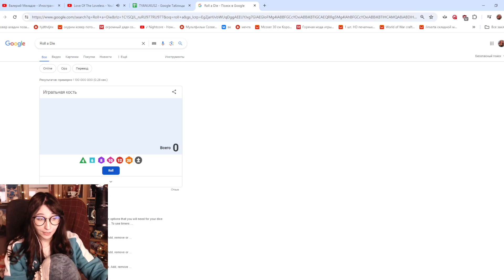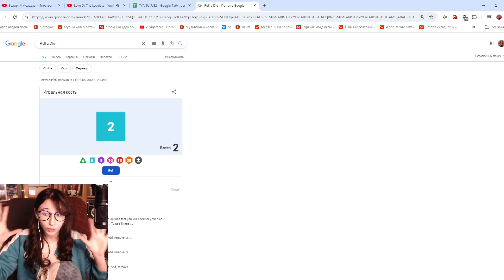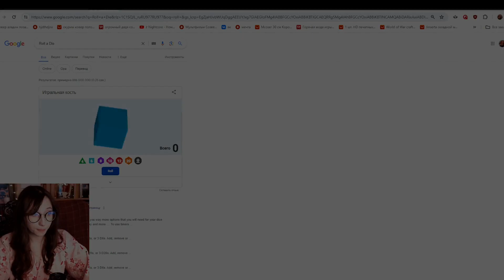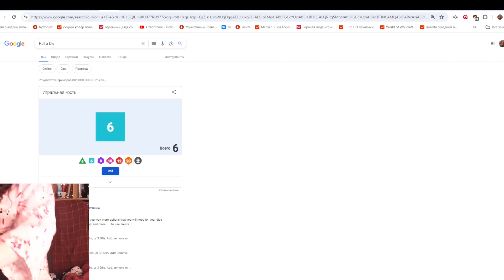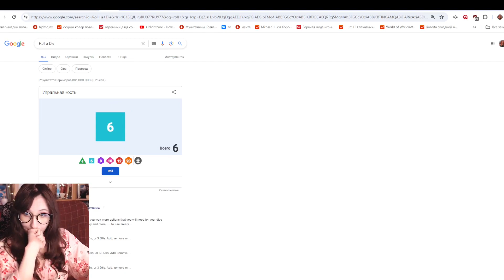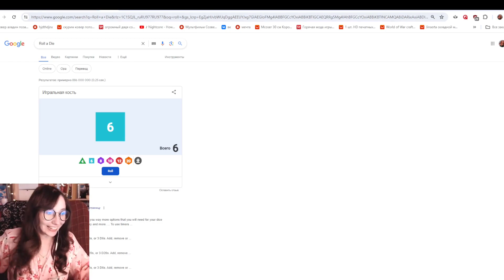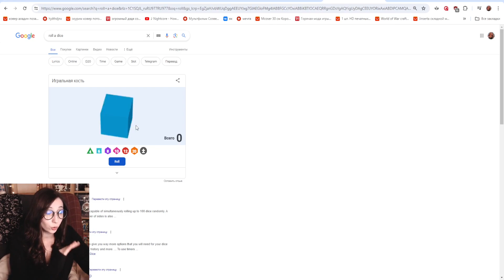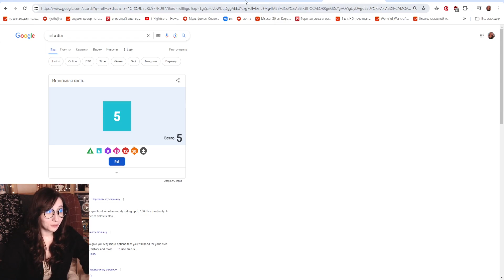Великая сбрасывательница удачи Юняша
Ведьма Юняша колдует над кубиком на Тянукусе 2.